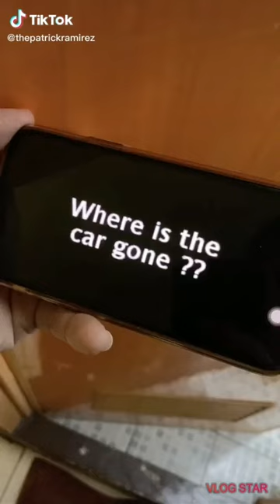Patrick Ramirez Tiktok Prank To his Yaya🤷‍♀️(LaughTrip)🤣